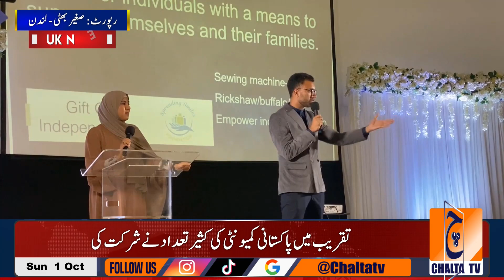Spreading Smiles Foundation's first fundraising dinner event held in East London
باہمت پاکستانی خواتین نے واٹس ایپ گروپ سے رجسٹر چیریٹی بنا کر مثال قائم کر دی. اسپریڈنگ سمائلز فاؤنڈیشن کی پہلی فنڈ ریزنگ ڈنر کی تقریب ایسٹ لندن میں منعقد

Chalta TV is an online community based initiative mainly focusing day to day coverage, events, conferences, local businesses, and news